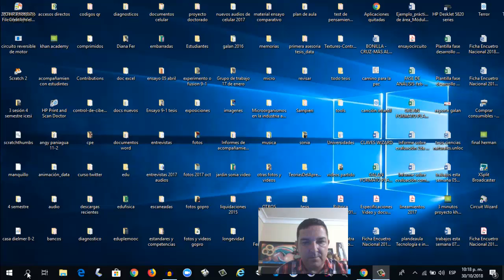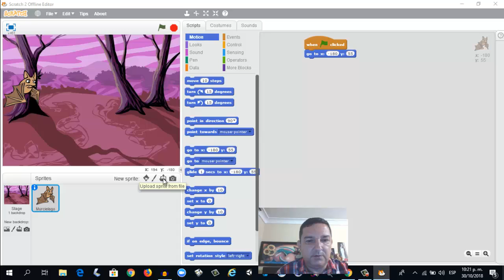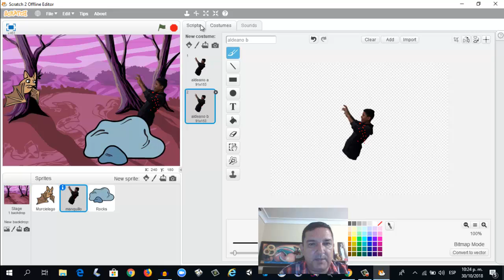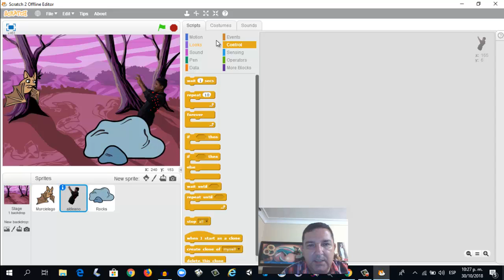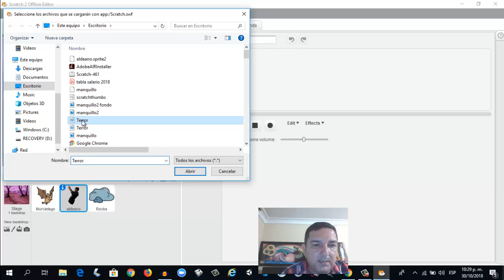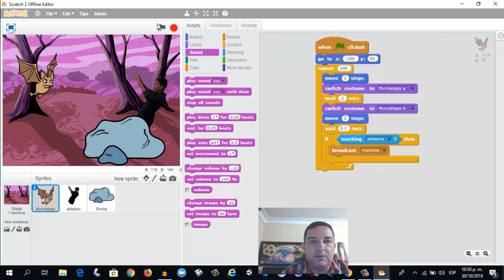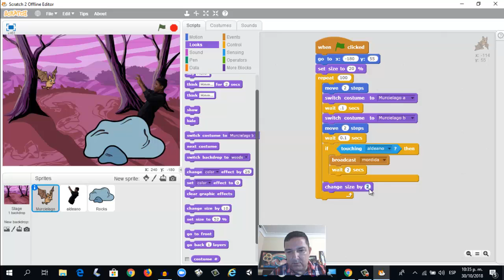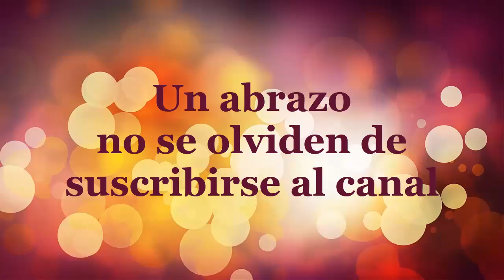Aldeano y murciélago animación en scratch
Scratch es un software de videojuegos creado por MIT Media Lab.​ Su principal característica es que permite el desarrollo de habilidades mentales por medio del aprendizaje de la programación teniendo conocimientos básicos sobre el código. Esta es una sencilla animación de terror , donde aprenderás a usar algunos bloques de comandos de scratch, la aplicación scratch permite desarrollar el pensamiento computacional. Esta aplicación fue desarrollada en el instituto tecnológico de Massachussets y puede complementarse después con app inventor 2 para el desarrollo de aplicaciones en el celular o móvil. En el sitio de scratch puedes subir tus proyectos y puedes descargar proyectos de tu interés y modificarlos o mejorarlos.